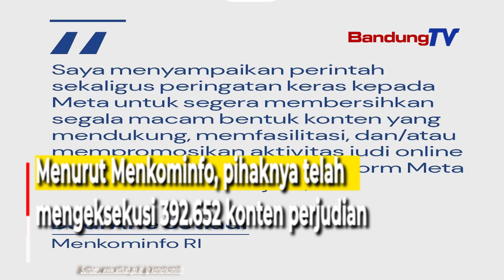Judi Online Masih Ada ?!Ini Upaya dari Pemerintah untuk Memberantas dan Penindakannya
Pemerintah terus mengupayakan
pemberantasan praktik judi daring atau online di Tanah Air.

Menteri Komunikasi dan Informatika (Menkominfo)
Budi Arie Setiadi mengatakan bahwa

Presiden RI Joko Widodo (Jokowi) secara tegas
memberi arahan agar judi online diberantas
karena merugikan rakyat kecil.

Menurut Menkominfo, pihaknya telah
mengeksekusi 392.652 konten perjudian

dari seluruh ruang digital, yang terdiri atas
situs IP 205.910 konten, file sharing 16.304 konten,

dalam rentang waktu 18 Juli-11 Oktober 2023.